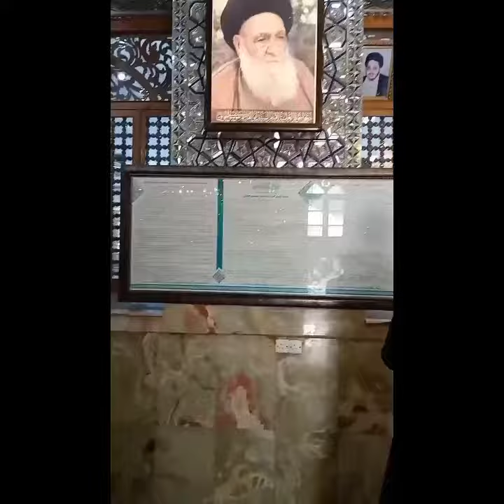Wiladat e Ayatollah Khoei ki khabar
آیت اللہ العظمی سید ابو القاسم الخوئی کی ولادت سے پہلے حضرت رسول خدا صلی اللہ علیہ وآلہ وسلم کی آپ کے والد بزرگوار آیت اللہ علی اکبر خوئی کو بشارت۔